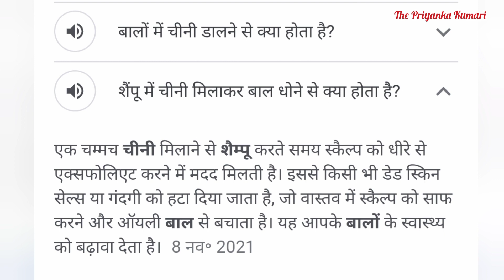बालों को लंबा /मोटा /घना कैसे करें? बाल लंबे करने के उपाय ! बाल लंबे कैसे करें?How to Grow Long Hair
शैम्पू में ये दवाई मिलाकर लगालो बालों की लम्बाई रोक नहीं पाओगी | बाल कटबाते रह जाओगी |

ना झड़ेंगे ना टूटेंगे! बालो को मोटा व् लम्बा करने का अचूक उपाय How to Grow Long Hair | Hair Solution The Priyanka Kumari

दोस्तों इस वीडियो में जितनी बातें बताई गई हैं वह हमने उस से रिलेटेड ढेर सारे आर्टिकल्स आपको गूगल पर मिल जाएंगे आप जाकर पढ़ सकते हैं हमने इस तरह के नुस्खे बहुत सारे लोगों को बताएं तो उनकी तरफ से पॉजिटिव रिस्पांस देखने को मिला है फिर भी अगर आपकी कोई क्वेरी है तो आप डॉक्टर से सलाह जरूर लें  धन्यवाद !

Hello Friends,
                        balo ko sidha karne ka tarika or balo ko silky karne ke ke liye aaj ke is video mein aap jaanege ek aasan hair serum banana ka tarika baal chahe chote ya fir lambe har wyakti chahta hai ki uske baal hamesha soft silky or sulkhe hue bane rahe baalo ko mota karne ke upay

kyuki jab baal jyada sakht hote hai to unhe suljhana bhi mushkil hota hai or sath hi baalo ko straight or silky banana ke liye un par tarah tarah ke products or machines ke istemal se baal sukh or bejan ho jate hai

balo ko lamba💇‍♀️ karne ka upay | baalo ko mota kaise kare

frizzy hair to smooth hair | balo ko sidha karne ka tarika | balo ko majboot karne ka tarika Isliye aaj ke is video mein in sab hi tarah ki samasyao ke ke samadhan ke liye ham janenge kuch bahut hi aasani banaye ja sakne wale hair serums ke baare mein

Yeh hair silam rukhe balo ka ilaj or baalo ko naram suljha hua or straight banyenge sath hi iske daily use se baalo ke jhadne or patle hone ki samasya bhi hamesha hamesha ke liye khatm ho jayegi balo ko ghana kaise kare | get rid of frizzy hair | straightening natural hair | straight hair naturally at home

धन्यवाद !

एक रात में बालों को लंबा /मोटा /घना कैसे करें ? बाल लंबे करने के उपाय ! बाल लंबे कैसे करें

शैम्पू में बस ये मिला लो बाल इतने लम्बे मोटे हो जाएंगे कि सब चौक जाएंगे ! How to Grow Hair Fast ! How to Grow Long thicken Hair with Shampoo

बालों को लंबा /मोटा /घना कैसे करें ? बाल लंबे करने के उपाय ! बाल लंबे कैसे करें ?